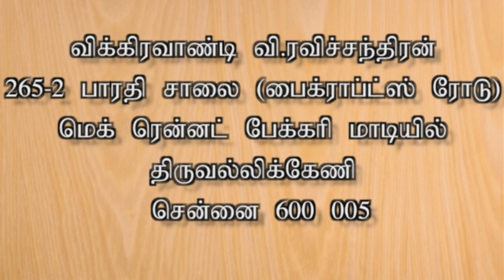மேஷம் ராசி சனி பெயர்ச்சி பலன்கள் - 2020-2023. MESHAM SANI PEYARCHI PALANGAL. ஜோதிட உலகம்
மேஷம் ராசி சனி பெயர்ச்சி பலன்கள் - 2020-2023.